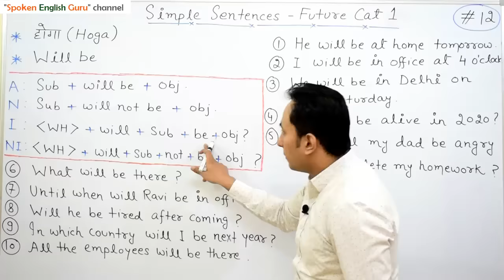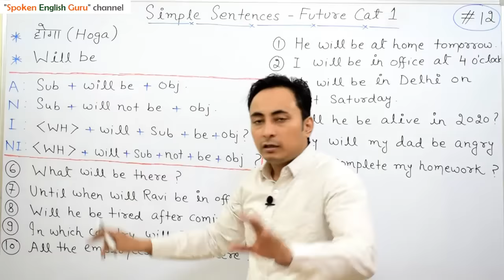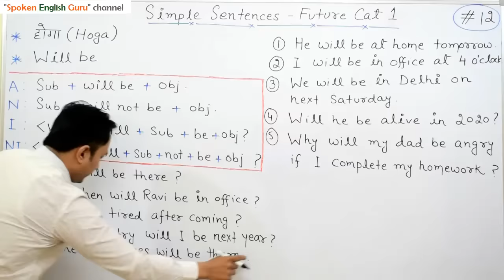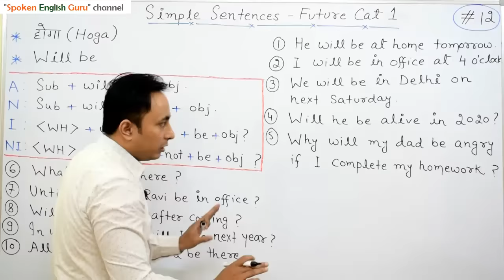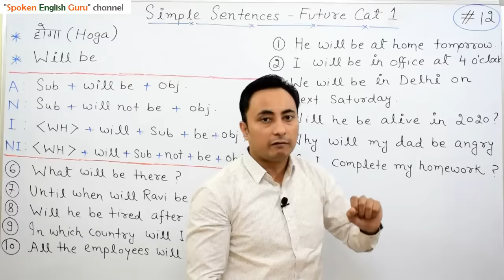WILL BE का प्रयोग । Simple Sentences Future in English Grammar with Examples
आज हम English Grammar में Simple Sentences Future के Category 1 वाक्यों को बनाना सीखेंगे जहाँ WILL BE का प्रयोग Main Verb की तरह किया जाता है।

90 Days ऑफलाइन इंग्लिश स्पीकिग कोर्स किट (सभी किताबें एवं 64 GB वीडियो क्लासेज़ पैन्ड्राइव):